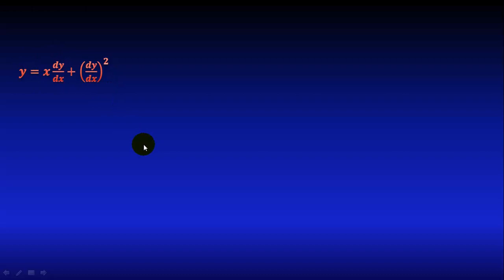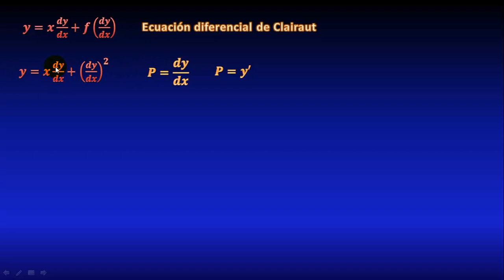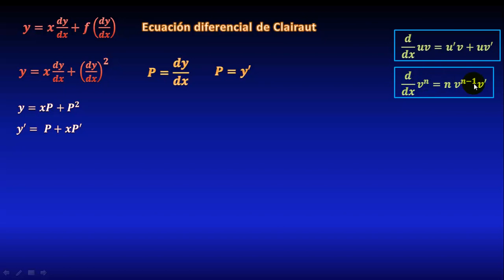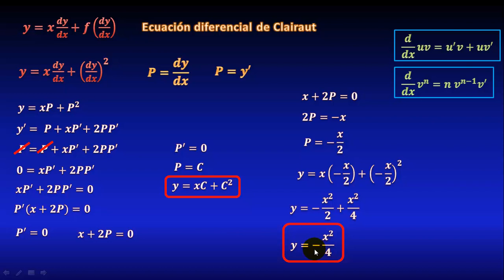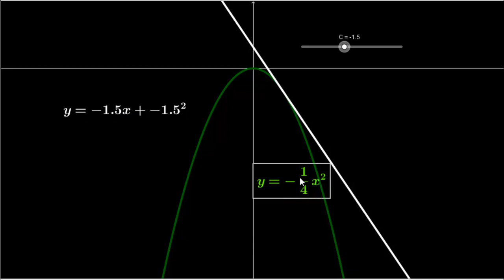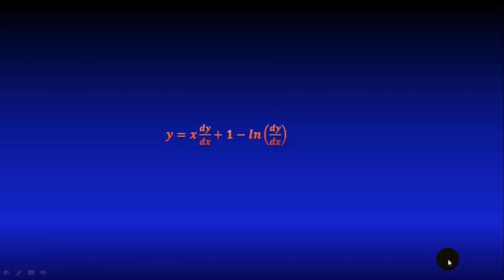72. Ecuación diferencial de Clairaut, con gráfica. EJERCICIO RESUELTO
En este video veremos un ejemplo resuelto de una ecuación diferencial de Clairaut, en la cual calcularemos la solución general y la solución singular y veremos geométricamente el significado de cada una de estas soluciones, paso a paso.

** MIRA TODOS MIS CURSOS AQUÍ **
** BIBLIOGRAFÍA **
** DONACIONES **